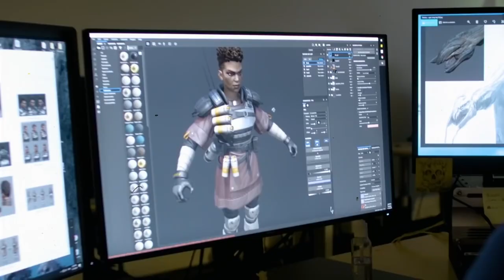Bangalore Explained by Respawn Devs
This is background of Bangalore explained by devs at Respawn.
via/wired

Save time and money — run ААА games instantly from any device. Advanced cloud gaming experience for everyone. The power of your hardware no longer matters, play wherever you are and whichever device you have